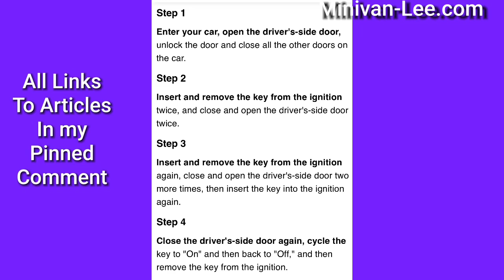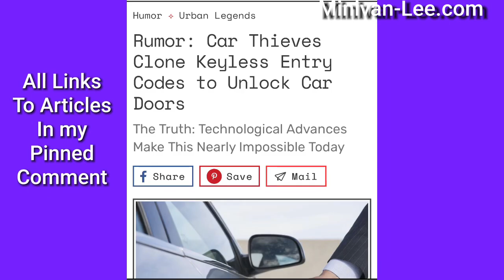Someone Used Their Car Remote on My Minivan -Full Time Minivan Life